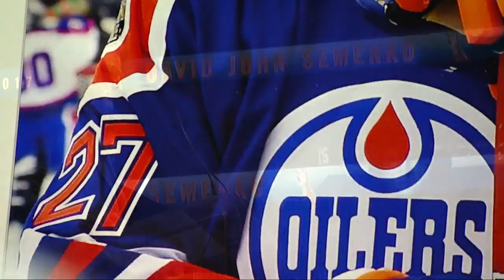SEMENKO TRIBUTE | Glenn Anderson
Glenn Anderson reading Ecclesiastes: 1-12 with Piano accompaniment.